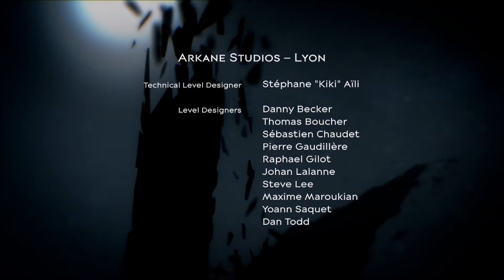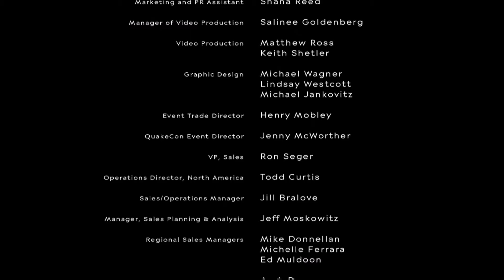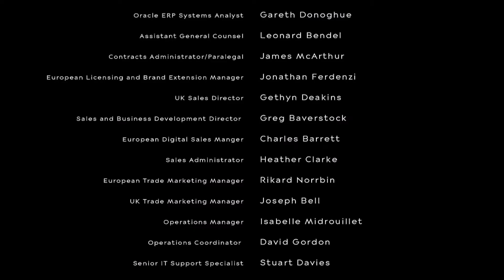Dishonored 2 pt 41 Down With The Empress!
Woooohoooo! Go ahead and rule the world Delilah!!!
She may never know that she is only ruling a fake world, but I do... And that gives me warm fuzzies inside.